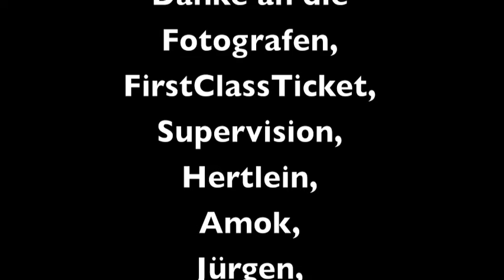BAYERNTOUR 2011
07.10. - Grassau, Heftersaal

08.10. - Pfarrkirchen, Club Bogaloo

13.10. - Bad Reichenhall, Magazin 4

14.10. - Memmingen, Kaminwerk

15.10. - Greding, Hippodrom

16.10. - Würzburg, Posthalle

19.10. - Bad Tölz, Kurhaus

20.10. - Schrobenhausen, Cantona Liveclub

21.10. - Erding, Stadthalle